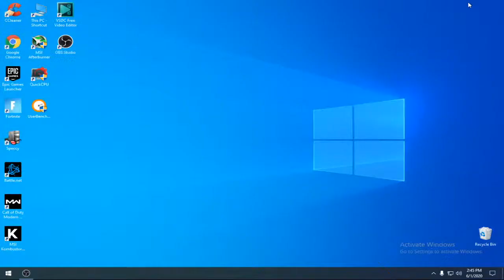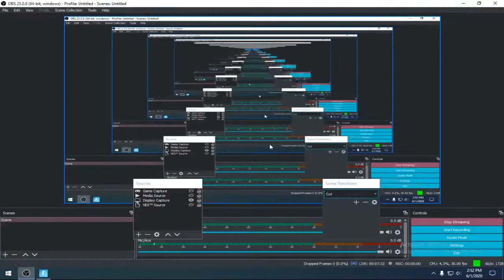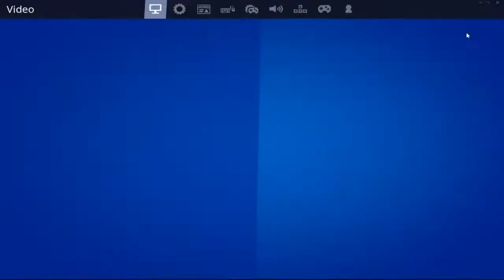Giorgi CHikhradze Live Stream